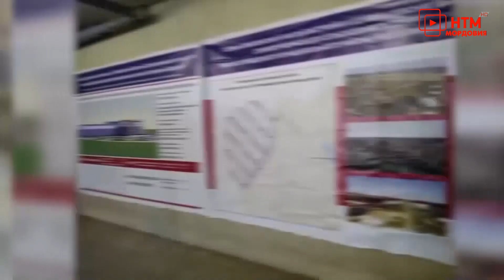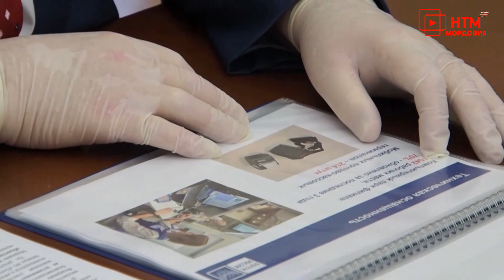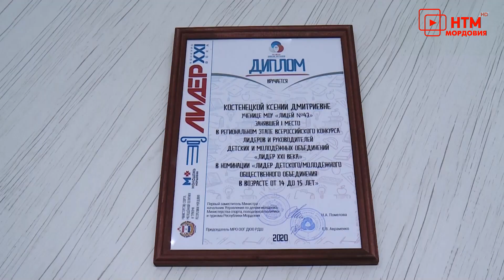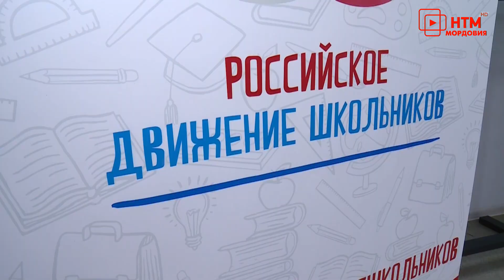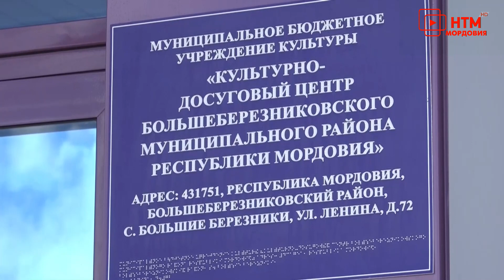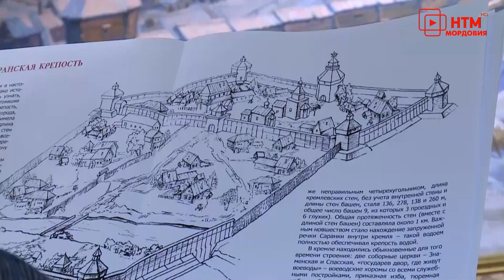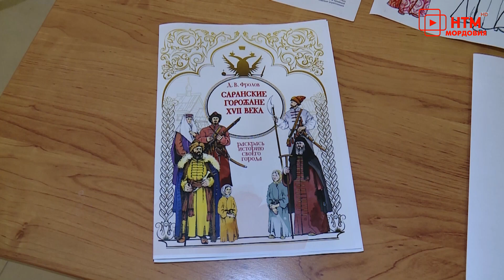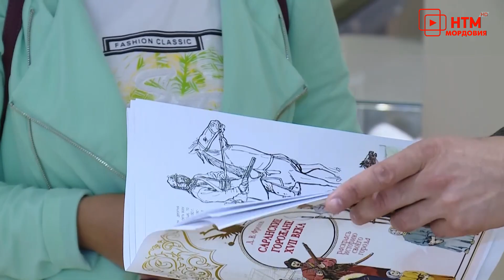Новости Мордовии и Саранска. Народные новости 24 июля